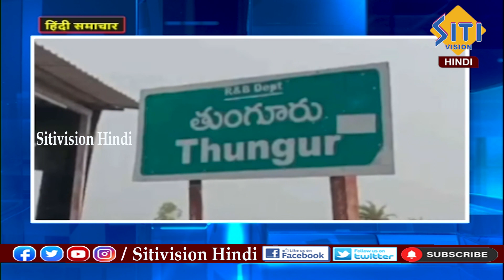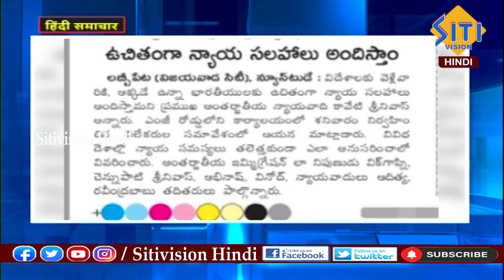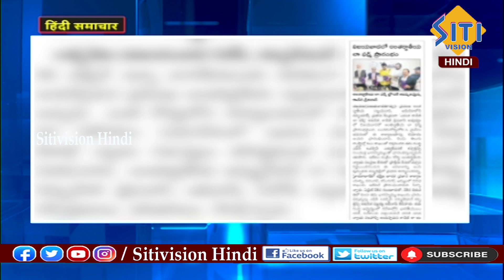Hindi News Bulletin 10:00 PM || 29-04-2024 | हिंदी समाचार